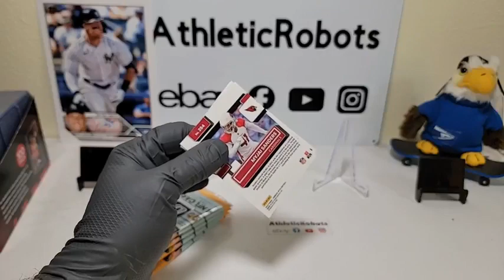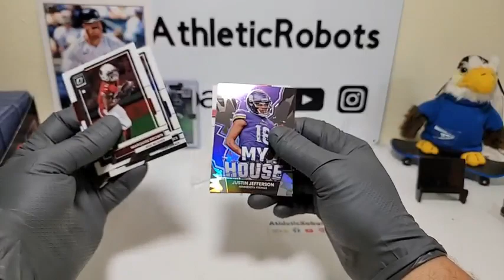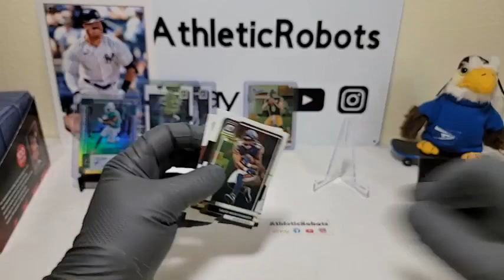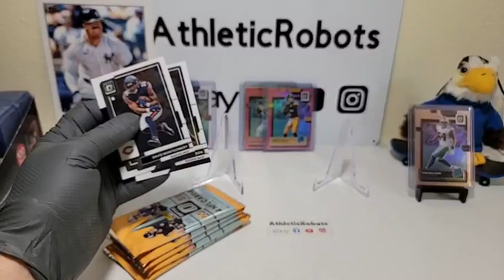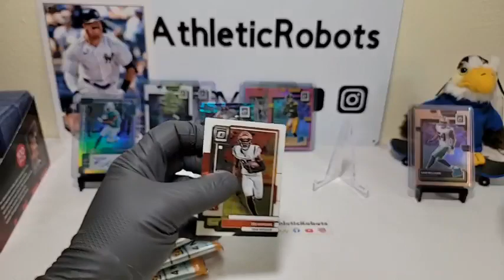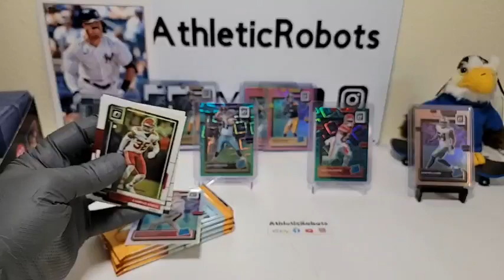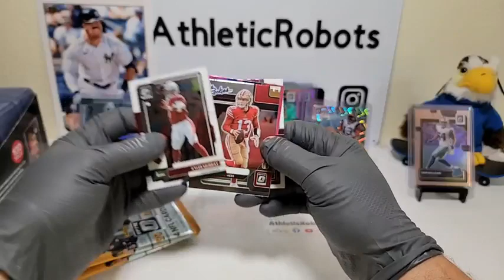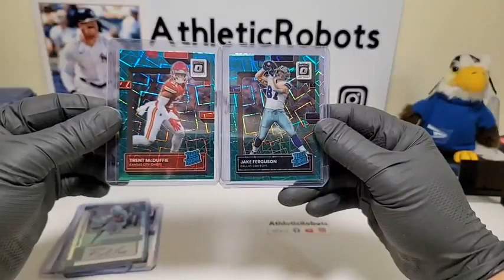2022 OPTIC FOOTBALL NFL 20 BOX BLASTER CASE BREAK #6